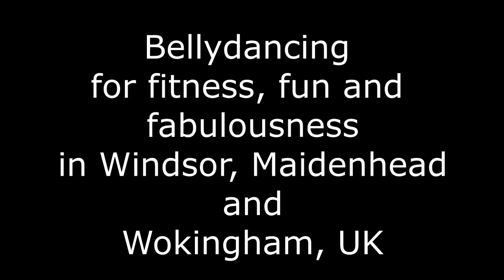Fan Veil Fantasy Bellydance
Rachel Bennett School of Bellydance presents: Emeralds of the Orient - open level class – Windsor.  Performing with fan veils to "Empire of Angels" by Thomas Bergersen.  Choreography by RBSB Teacher: Ellen O'Farrell. Join us for bellydancing fitness, fun and fabulousness in Windsor, Maidenhead & Wokingham, UK.